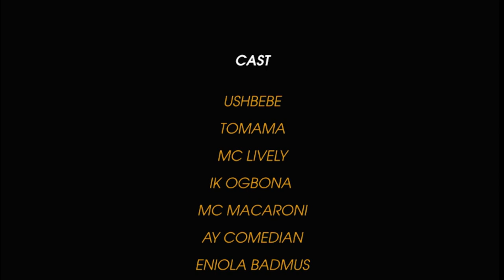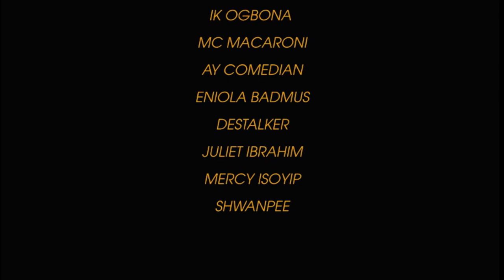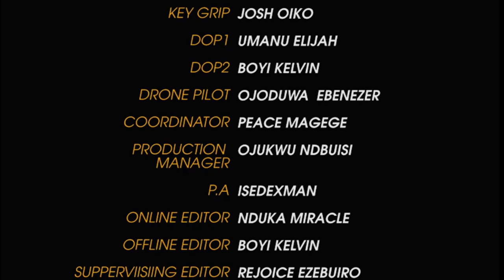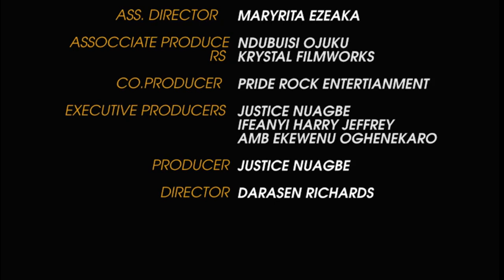ABNORMAL - EPISODE 11 | Ushbebe | AY | Tomama | Eniola Badmus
ABNORMAL SERIES SEASON 1
Starring: Ushbebe, Tomama, AY MAKUN, Mr Macaroni, Eniola Badmus, Destalker, IK Ogbonna, Juliet Ibrahim, MC Lively, Mercy Isoyip, Shawnpee, Lilian Esoro.

Created by: Justice Nuagbe.

Follow Ushbebe on all Social Platforms